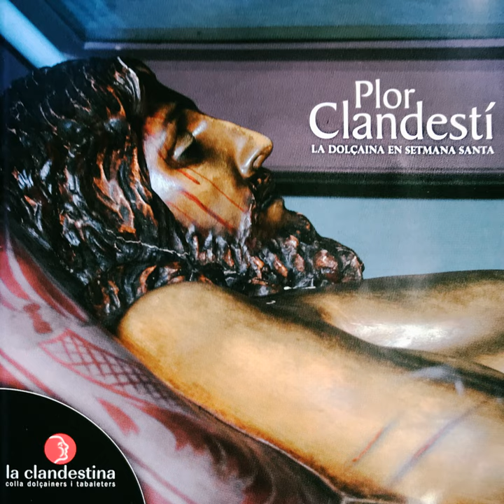Lluïset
Lluïset · Colla Dolçainer y Tabaleters La Clandestina

Plor Clandestí - la Dolçaina en Setmana Santa

Composer: Jacint Hernández